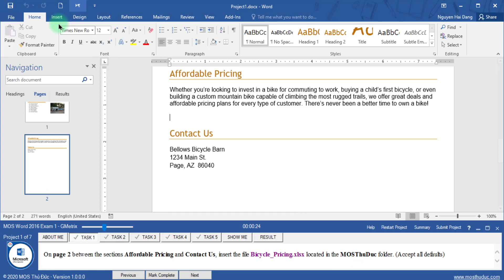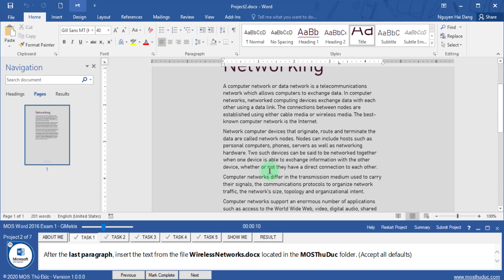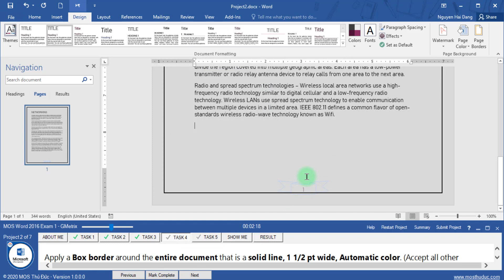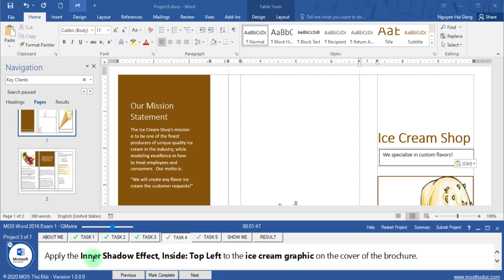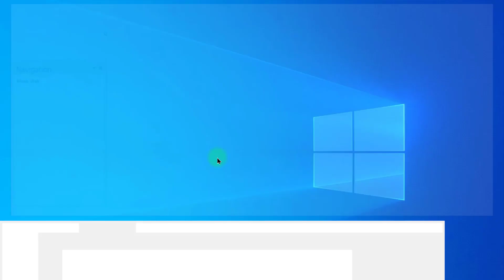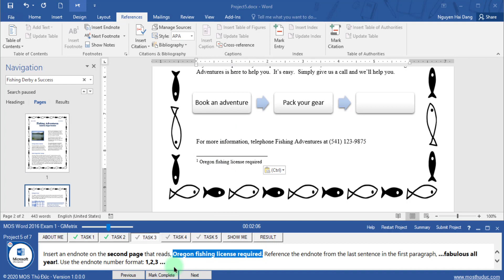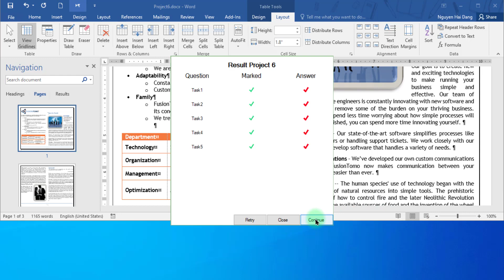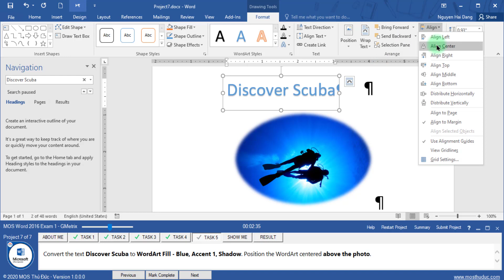MOS Word 2016 Exam 1 - GMetrix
Project 1: 00:00
Project 2: 02:58
Project 3: 06:04
Project 4: 08:55
Project 5: 11:10
Project 6: 14:15
Project 7: 16:27